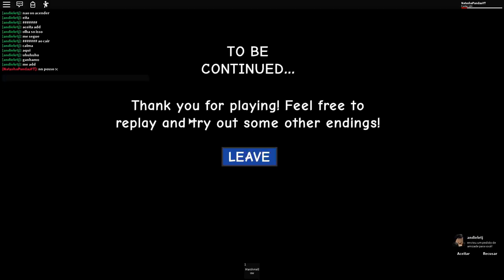O PIOR ACAMPAMENTO DE VERÃO! 😱 (Summer Camp [Story])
🐼Pessoal hoje eu joguei Summer Camp [Story] no Roblox
Fomos para um acampamento de verão mas deu ruim!!!

NatashaPanda